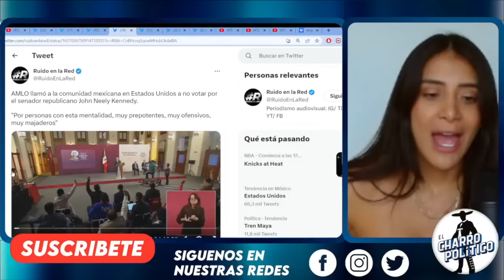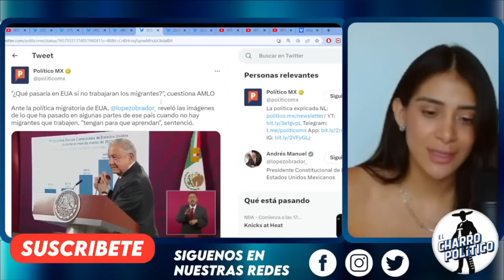NOROÑA ENCARA A SENADOR GR1NG0 QUE INSULTÓ A MEXICANOS